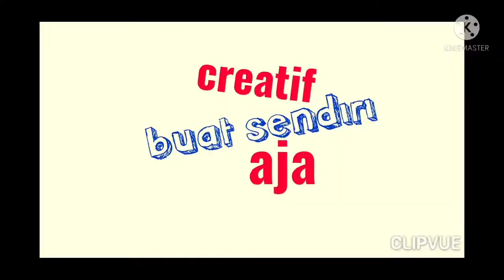RC CRAWLER & SCALE || 4×4 Truck Adventure trip trail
tes drive truck rc ,berpetualang,menikmati perjalanan 👍subsckribe👍